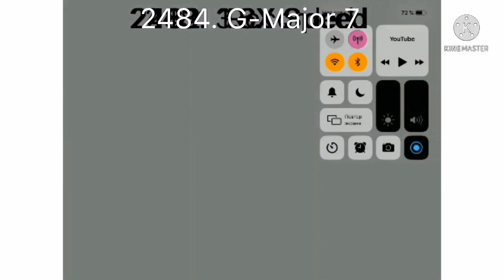Tadake Sounds Render Pack Collection Extended^209